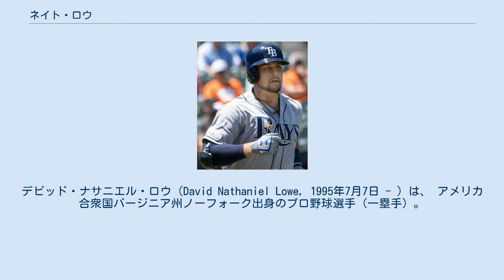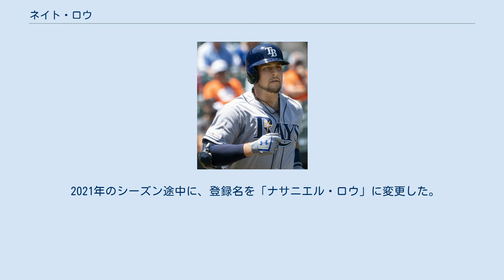ネイト・ロウ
セント・ジョンズ・リバー州立大学出身の野球選手
デビッド・ナサニエル・ロウ（David Nathaniel Lowe, 1995年7月7日 - ）は、 アメリカ合衆国バージニア州ノーフォーク出身のプロ野球選手（一塁手）。
右投左打。
 実弟は同じくメジャーリーガー（外野手）のジョシュ・ロウ。
 2016年のMLBドラフト13巡目（全体390位）でタンパベイ・レイズから指名され、プロ入り。
傘下のA-級ハドソンバレー・レネゲーズでプロデビュー。
67試合に出場して打率.300、4本塁打、40打点、1盗塁を記録した。
 2017年はA級ボーリンググリーン・ホットロッズとA+級シャーロット・ストーンクラブズでプレーし、2球団合計で115試合に出場して打率.274、7本塁打、59打点、1盗塁を記録した。
 2018年はA+級シャーロット、AA級モンゴメリー・ビスケッツ、AAA級ダーラム・ブルズでプレーし、3球団合計で130試合に出場して打率.330、27本塁打、102打点、1盗塁を記録した。
 2019年は開幕をAAA級ダーラムで迎えた。
4月29日にメジャー契約を結んでアクティブ・ロースター入りした。
同日のカンザスシティ・ロイヤルズ戦にて「5番・指名打者」で先発出場してメジャーデビュー（この試合は4打数1安打）。
 2020年12月10日にヘリベルト・ヘルナンデス、オスレイビス・バサベ、アレクサンダー・オバージェとのトレードで、ジェイク・ガンターと共にテキサス・レンジャーズへ移籍した。
 2021年のシーズン途中に、登録名を「ナサニエル・ロウ」に変更した。